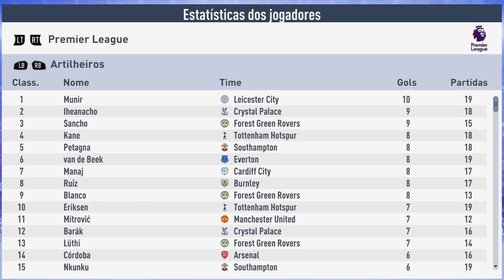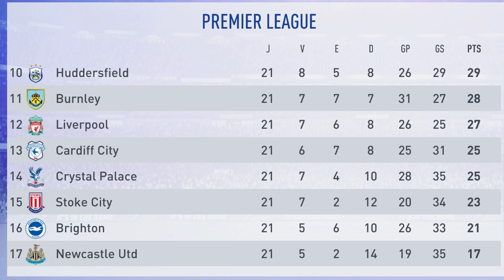INVESTIMOS €51 MILHÕES NUM NOVO REFORÇO! | Modo Carreira Forest Green Rovers #42 | FIFA 19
Abriu a janela de transferências e investimos num novo reforço pra Champions! A contratação dele custou €51 milhões! Vem ver no MODO CARREIRA TREINADOR com o Forest Green Rovers no FIFA 19! Episódio 42.

⚠ VOCÊ VAI CURTIR ⚠

🗣 Vídeo de ModoCarreira com o ForestGreenRovers no